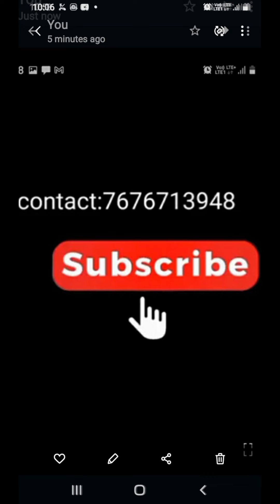3299₹ Mangalagiri pattu by cotton big border hand Bandini printed saree contrast pallu with blouse